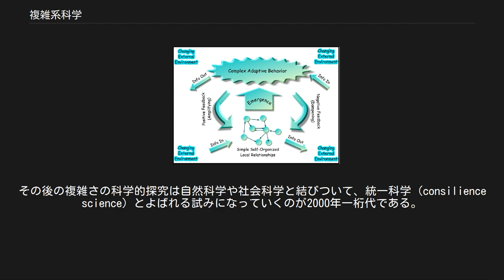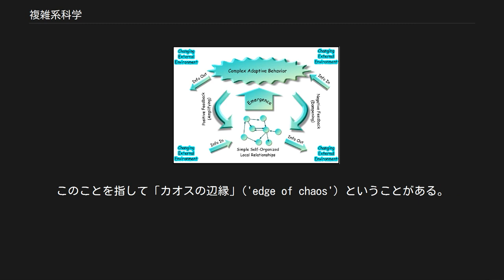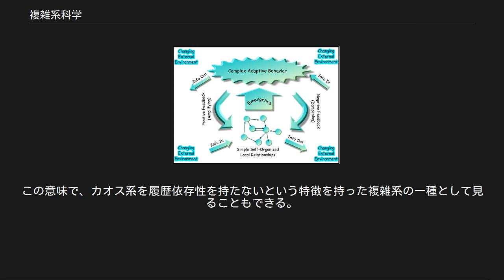複雑系科学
複雑系の科学に関連する各分野の組織的相関: 複雑系科学の記事では、複雑系に関する科学について扱う。
 複雑系のモデルから得られる方程式というのは、一般的に統計力学・情報理論・非線型力学などの周辺において研究が展開され、基本的に複雑であると考えられてきた自然界における系の組織化が存在するものの、予測不可能な挙動を表すものである。
これらの系の物理的特徴は定まっておらず、それゆえ、このような「系」と言ったときには、現象を記述する数学モデルのことを指すのであって、モデルが表す不確定な物理学的対象のことではないとするのが普通である。
 このような系をモデルを用いた研究を行う分野は、計算機科学、生物学、経済学、物理学、化学、ほか多岐にわたる。
特にこのような系に主眼を置いた研究を総称する呼称として、複雑系理論・複雑性科学・複雑系の研究・複雑性の科学・非平衡物理学・歴史物理学などがある。
また、さまざまな抽象複雑系が数学の一部として研究されている。
 複雑系に関する主要な問題は、それらの系の形式的な数理モデル化とシミュレーションの困難さにある。
このような側面から、いくつもの異なる研究の文脈で、それぞれ異なった積み重ねの上に複雑系が定義されている。
全ての複雑系が多くの相互に関連する要素をもつことから、ネットワーク科学やネットワーク理論が複雑系の研究の重要な側面となりうる。
今のところ、複雑系とは何であるかということの、一つの普遍的な定義というのは意見の一致を見るものではない。
 方程式によって表されるさほど有用でない系について、複雑系を用いた同定・発見・設計・相互関係に対する様々な語り口や方法が用いられる。
複雑系の手法を用いた、より大きな視点での統制や方法論は Encyclopedia of Earth に見つかる。
 人工生命シミュレータbreveでプログラムしたブライテンベルグシミュレーション 複雑系の数理モデルを用いた研究は、それまでの科学が提供してきた伝統的な力学的概念では、十分に説明のできない多くの現象に対して行われる。
したがって複雑系の数理は、人類学、人工知能、人工生命、化学、計算機科学、経済学、進化的計算、地震予知、気象学、分子生物学、神経科学、物理学、心理学、社会学等を含む多様な分野における問題に対する広範な研究手法を包含する言葉として用いられる。
 こうした努力の中で、科学者はしばしば複雑現象を（記述するというよりは）「導く」ような、単純な非線型カップリング規則を探求したが、そういうことが必要とされない場面もあった。
人間社会は（おそらく人間の脳も）要素もその相互作用も単純でない複雑系であるにもかかわらず、複雑系の多くの特質を顕す。
ここで振り返っておきたいのは、非線型系が必ずしも複雑系モデルの特徴を示すわけではないということである。
実際、不安定な平衡やある種の生物学的・社会学的・経済学的な系の進化の過程に関わるマクロ分析は、変数のパラメータが相互に依存しあうようなものであるにも関わらず、線型方程式系を用いても有向に実施することができる。
 工学は伝統的に、小さな摂動に対するもの（大部分の非線型系は分析が極めて簡単になる線型系で近似することができる）に考えを絞ってはいたものの、非線型問題の解決に血道をあげてきた。
線型系が表すのは、安定制御の一般手法や解析が存在するような系の主なクラスである。
しかし、多くの物理学的な系（例えばレーザー）は本質的な意味での「複雑系」であって、このようなものに対する実用工学は複雑系の研究の一要素に含まれざるを得ない。
 情報理論は、オブジェクト指向設計の概念を通じて、あるいは任意の系の進化の過程に対しての組織化と乱れの概念の定式化を通して、複雑適応系 (CAS) によい応用がある。
 複雑性の科学は、部分が系の全体としての挙動にどのような関係性を持つのか、どのように系が相互にあるいはそれが属する環境に関係性を持つのか、といったことに関して研究する科学に対する新しい手法である。
塩沢由典の『複雑系経済学入門』(生産性出版)第2部は、複雑系の思想の簡略な概観となっている。
 最も初期の現代的な複雑系の理論の先駆けは、（後にオーストリア学派となる）スコットランド啓蒙主義の古典政治経済学に求めることができる。
それによれば、市場系の秩序は、人間活動の結果でありながらどの人間の意図とも外れるという意味で「自発的」（あるいは創発的）である。
 オーストリア学派によって19世紀から20世紀初頭にかけて、分散した知識の概念とともに...